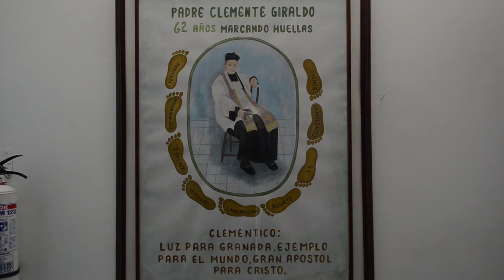Hospital de Granada deberá pagar 630 millones a familia de paciente fallecido